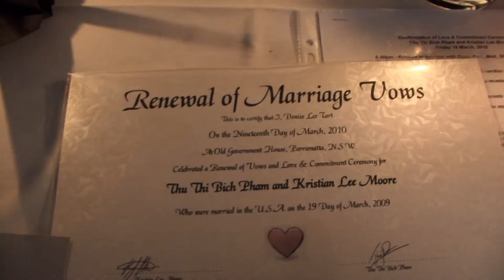Kristian & Thu's Wedding - 19th March 2010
Held at Old Government House, Parramatta on 19th March 2010. Presented by Floorless Media